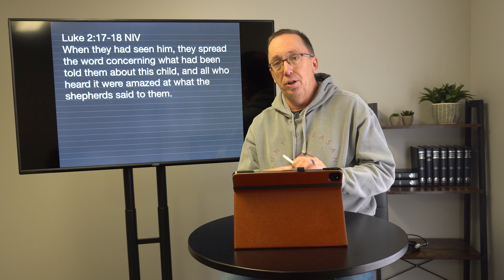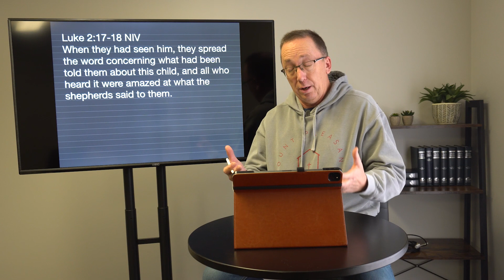The Cast of Christmas Ep. 03 (MPCC Small Groups)